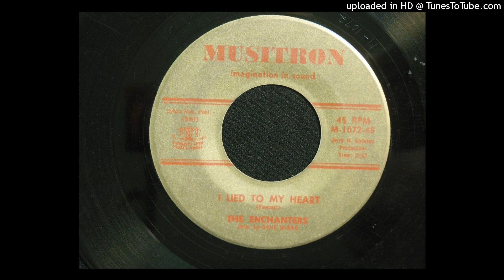The Enchanters - I Lied To My Heart (Doo Wop)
The late 50s saw the rise of white doo wop groups and one of the hotbeds of this movement was the Bushwick neighborhood of Brooklyn. Bushwick was a mixed neighborhood, and the white street corner singers there picked up the style of their black friends. The groups were friendly towards each other, united by a love of the music, and members frequently moved from group to group. The main goal was a recording deal and a few made the grade. After plotting their vocal skills at the Friday night dances at St. Michaels Catholic Church, The Enchanters got the chance to follow their friends The Fascinators, Markels, and Clusters with a record of their own in early 1961. "I Lied to My Heart" was a big local hit and made it into the hot 100 in March. It only spent a couple of weeks on the national chart, but it got the group a lot of work on stage. Their second and last release "Oh Rose Marie" didn’t do as well on the minuscule JJ&M label and the group slowly faded away. The group was made up of Joe Mano (Lead Tenor), John Ianoni (Lead Baritone), Larry Fawcette (Baritone), Mike Seltzer (Second Tenor) and Mickey Dabulis (Tenor/Bass).